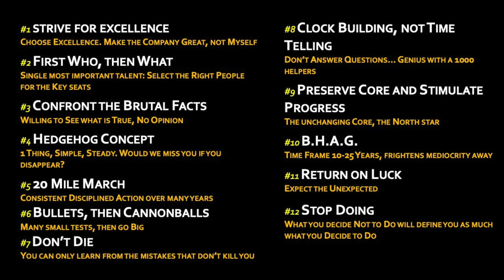Jim Collins, How to Build an Enduring Great Company [Video 3 of 4]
* Jim Collins' book Good to Great

Jim Collins delivered the Keynote address to the Vistage Chairworld global leadership conference in San Diego, January 2019.  This is a summary of his 12 questions for leaders who wish to take their companies to the level of "Enduring Great Company"